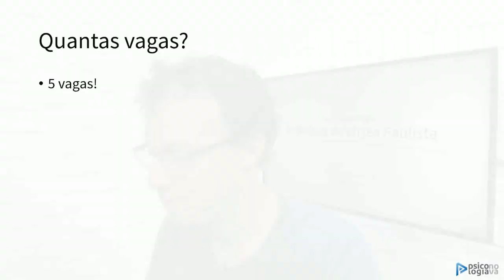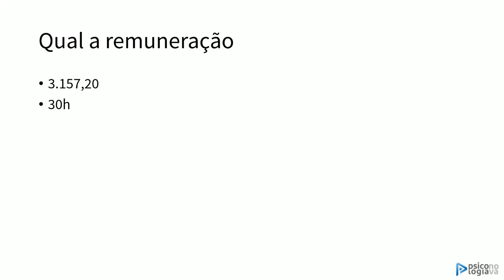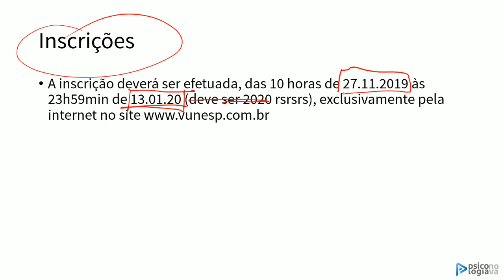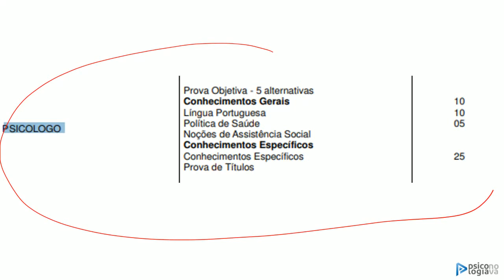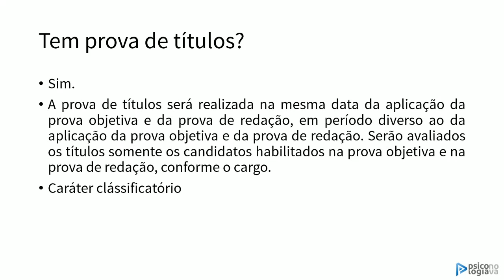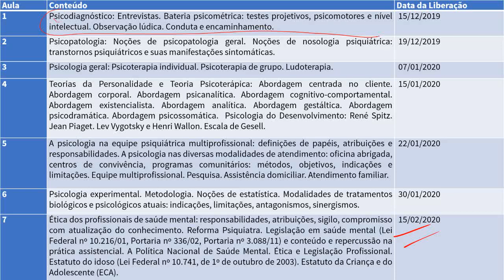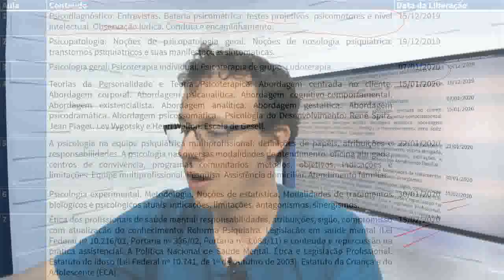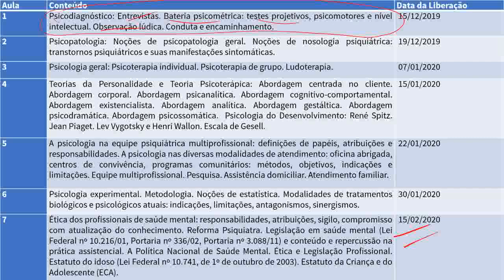ANÁLISE DO EDITAL VÁRZEA PAULISTA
1

Psicodiagnóstico: Entrevistas. Bateria psicométrica: testes projetivos, psicomotores e nível intelectual. Observação lúdica. Conduta e encaminhamento.
16/12/2019

2

Psicopatologia: Noções de psicopatologia geral.
Noções de nosologia psiquiátrica: transtornos psiquiátricos e suas manifestações sintomáticas.
19/12/2019

3

Psicologia geral: Psicoterapia individual. Psicoterapia de grupo. Ludoterapia.
07/01/2020

4

Teorias da Personalidade e Teoria Psicoterápica: Abordagem centrada no cliente. Abordagem corporal. Abordagem psicanalítica. Abordagem cognitivo-comportamental. Abordagem existencialista. Abordagem analítica. Abordagem gestáltica. Abordagem psicodramática. Abordagem psicossomática.  Psicologia do Desenvolvimento: René Spitz. Jean Piaget. Lev Vygotsky e Henri Wallon. Escala de Gesell.
15/01/2020

5

A psicologia na equipe psiquiátrica multiprofissional: definições de papéis, atribuições e responsabilidades. A psicologia nas diversas modalidades de atendimento: oficina abrigada, centros de convivência, programas comunitários: métodos, objetivos, indicações e limitações. Equipe multiprofissional. Pesquisa. Assistência domiciliar. Atendimento familiar.
22/01/2020

6

Psicologia experimental. Metodologia. Noções de estatística. Modalidades de tratamentos biológicos e psicológicos atuais: indicações, limitações, antagonismos, sinergismos.
30/01/2020

7

Ética dos profissionais de saúde mental: responsabilidades, atribuições, sigilo, compromisso com atualização do conhecimento. Reforma Psiquiatra. Legislação em saúde mental (Lei Federal nº 10.216/01, Portaria nº 336/02, Portaria nº 3.088/11) e conteúdo e repercussão na prática assistencial. A Política Nacional de Saúde Mental. Ética e Legislação Profissional. Estatuto do idoso (Lei Federal nº 10.741, de 1º de outubro de 2003). Estatuto da Criança e do Adolescente (ECA).
15/02/2020